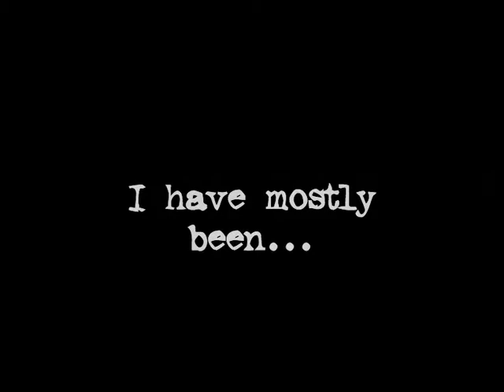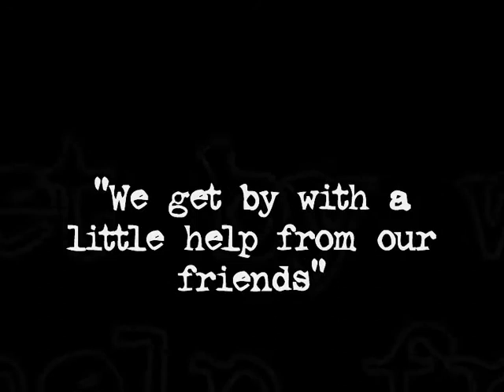madeinrussia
A cover of a UFK song music done by pzyko2k  all kudos to Andy Export of UFK who wrote and recorded the original.